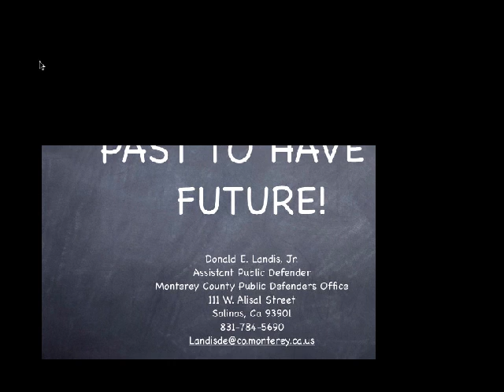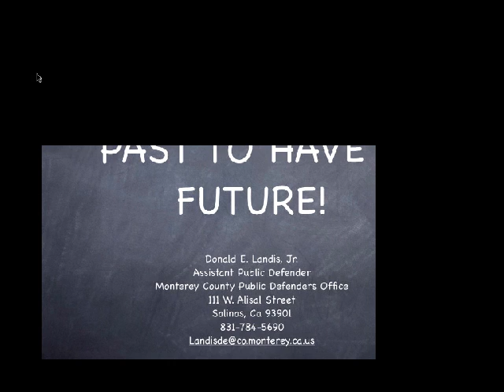Clean Up Your Past to have a Future (2010-11)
Title: Clean Up Your Past to have a Future
CiMH, 4/23/10